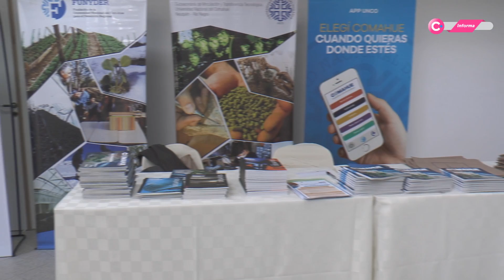Cipolletti Informa - 2° SIMPOSIO DE BIOECONOMIA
EL INTENDENTE ANÍBAL TORTORIELLO PARTICIPO DE LA APERTURA DEL 2° SIMPOSIO DE BIOECONOMIA REGIONAL EN LA FACULTAD DE MEDICINA DE LA CIUDAD

En compañía del Diputado Nacional, Sergio Whisky, el intendente de Cipolletti, Aníbal Tortoriello formó parte de la mesa de apertura de las jornadas del 2° Simposio de Bioeconomia, Patagonia: Integración para la acción.

El mismo comenzó el jueves en la ciudad de Neuquén y este viernes 18 y sábado 19 de noviembre Cipolletti será el anfitrión del mismo, desarrollando sus actividades en la Facultad de Medicina, donde también se encuentra instaurado el monumento Histórico Provincial: La Casa Peuser.

Al ingresar al predio, el Intendente recorrió las instalaciones junto al Diputado Nacional, Sergio Whisky, el secretario de Gobierno, Diego Vázquez y el director de la Agencia de Desarrollo Económico, Carlos Colavita.

En la apertura, Tortoriello hizo público el agradecimiento al Ministerio de la Nación y a los organismos de la provincia que pensaron en Cipolletti como parte del desarrollo de las jornadas, quienes confiaron para que formemos parte de la organización, siendo esto motivo de orgullo para los cipoleños. A su vez destacó la importancia del conocimiento hacia el desarrollo tecnológico que permite el camino del futuro a seguir, para generar fuentes de empleos, cuidar nuestro medio ambiente y hacer el mejor y más inteligente aprovechamiento de nuestro territorio.

Por su parte Whisky resaltó: ”Es un gusto estar con Aníbal siempre y en estas cosas que nos ponen en el futuro y el desarrollo. Es interesante ver la política pensando en el futuro para encontrar soluciones y ver tantos innovadores en la Argentina, con tan buenos proyectos plasmados, para que el sector productivo aumente su producción, nos demuestra que es el desarrollo sustentable para la economia en Argentina."

Estuvieron presentes autoridades nacionales, provinciales, municipales, legisladoras de las provincias patagónicas, empresas, instituciones académicas y científicas tecnológicas de la región, emprendedores bioeconómicos, interesados en la bioeconomía de toda la región.

El 2° Simposio de Bioeconomia reúne a las provincias patagónicas de, La Pampa, Neuquén, Río Negro, Chubut, Santa Cruz y Tierra del Fuego, Antártida e islas del  Atlántico Sur, respondiendo así al cuarto de seis encuentros regionales en el marco de bioeconomia Argentina, la bioeconomia y el territorio inteligente, incentivados por el Ministerio de Ciencia, Tecnología e Innovación Productiva de Nación junto a los Ministerios de Agroindustria y con el financiamiento del Consejo Federal de Inversiones (CFI).

En ésta edición la región Patagonia se propone profundizar la discusión sobre tres ejes fundamentales: Energías Renovables, Territorios Inteligentes y Alimentos. El objetivo es vincular a largo plazo los sectores científico tecnológico, intergubernamental y privado.

Para el sábado 19, el cronograma de actividades comenzará a las 9 hs. con mesas temáticas sobre Fruticultura, y de 9 a 17 hs. Laboratorio de sabores del Ministerio de Agroindustria y Facultad de Ciencias y Tecnología de los alimentos (UNCO). Tecnología de alimentos, nuevas alternativas de producción, conservación y envasado de alimentos, seguridad e inocuidad en la elaboración de alimentos, alimentación y salud, entre otros. Y por otro lado, Identidad Visual y Packaging por Adrián Lebendiker y Negocios por Juan Pablo Luna. A las 17 hs. Magistrales de cocina, mientras que de 9 a 20 hs. Espacio de exposición y venta y patio patagónico gourmet.

La participación en las actividades es libre y gratuita.